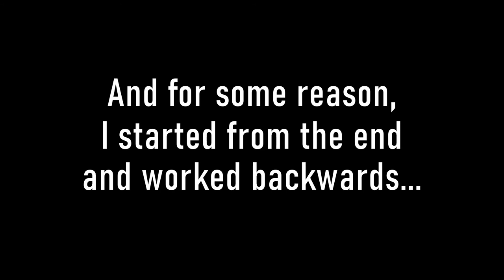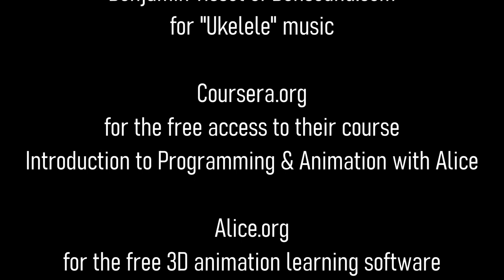An Exercise in Animation with Alice 01 (Crappy Video #019)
100 Crappy Videos by Evelyn
Sunday, 20 March 2020

CREDITS

Animation created with
Alice 3 @ alice.org by Carnegie Mellon University
with art/animations by Electronic Arts Inc.

Free basic online course
"Introduction to Programming and Animation with Alice" by Coursera.org

Evelyn Yap

Starring
an elephant
a Dalmatian dog
a blue bird